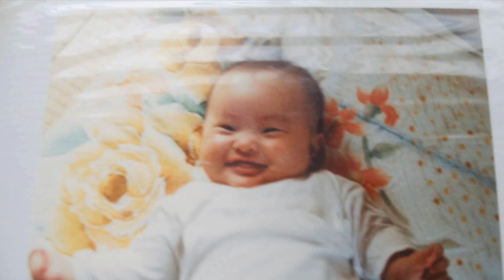【秘技も試してみて】3:50あたりから話してるよ。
☆　吉岡純子プロフィール　☆

2016年末までニートでした。笑
健康、お金、恋愛と、全てにおいて枯渇していて
本当に苦しかったです。苦笑

しかし貯金が底をつき
借金をしながら起業したところ
起業初年度の売上は3000万円。

次の年には売上は億を超え
その後もずっと年商.年収は右肩上がりです。
(検証してみたところ大体4.5倍以上のペースで増えてます〜。)

そして「令和の元日」に愛する彼と結婚もして
今は本当に幸せです^ ^

↑の様に、人生が大逆転してしまったのは
宇宙の法則(自分の波動.感情.振動数で現実を創るという法則)や宇宙存在が大好きだった為、
それらの知識を駆使して生きてみたからだと確信しています。(もちろん地球的に必要な行動はしている事が前提ですが☆)

だからこそ、、、

どなたかのお役に立つのであれば
宇宙理論をシェアしたいな〜と感じる様になり
自由気ままに情報発信をしています^ ^

個人起業をしてからは
"順風満帆""羨ましい"とよく言われますが
起業する前の人生は結構大変でした。

自身が小学3年生で見知らぬ男性から性的暴行を受け、その後摂食障害、うつを経験。
20歳前後で精神科での入退院を繰り返しています。

そして20代半ば過ぎで
45m車に引きづられる交通事故、
数年後に心臓病を発症。
"余命一週間"とされ死にかけたものの謎に生きのびましたが、その後は高級アザラシ(世の中ではニートと呼びます。笑)として数年生きました。

もうこんな不幸な人生が嫌で嫌で、
なんとか幸せになりたくて、

宇宙理論、引き寄せの法則、心理学、量子力学、スピリチュアル、医学等々の本を読み漁り、、、

一念発起、個人起業、今に至ります。

最後に一言。

あんな状態の私でも宇宙理論をもとに
人生.現実.毎日を創り変えることが出来たんだから、

あなたが仮に"今"辛くても
ぜーーーーーったい諦めちゃダメだよー！！！

🌟人気の動画🌟

「"いいこと"が次々に起こるから怖いです。笑